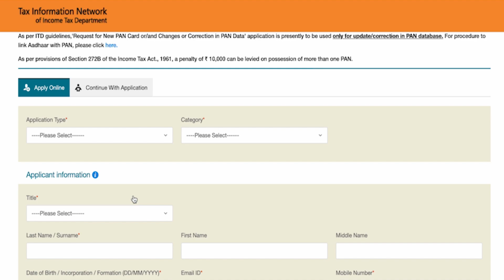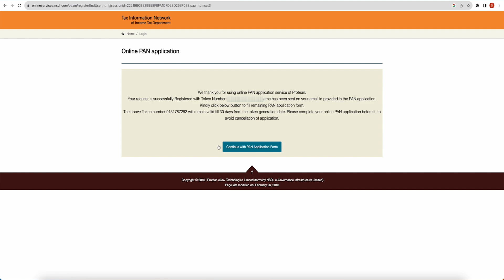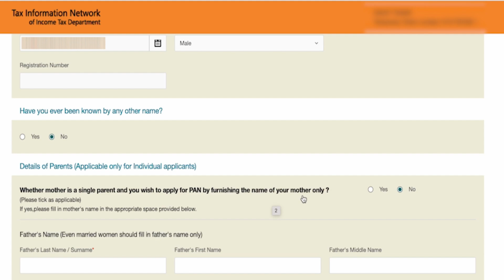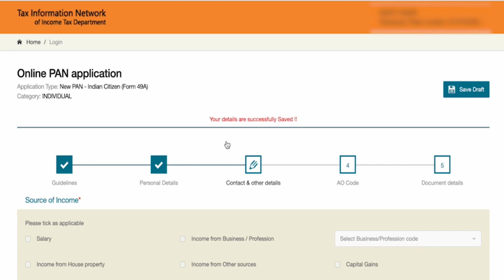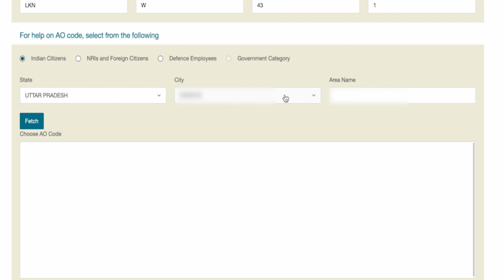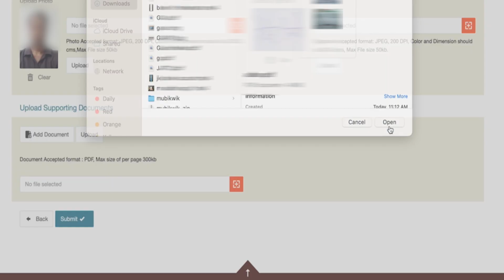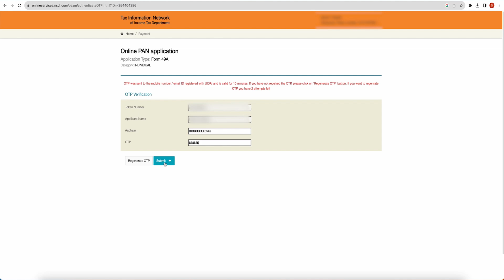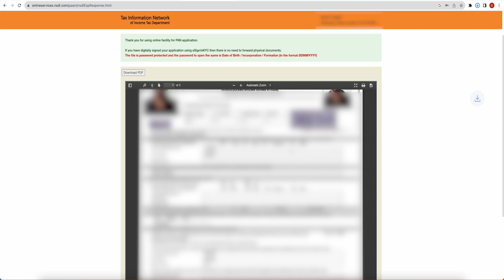Pan Card Apply Online | Pan Card Kaise Banaye 2024 | Pan Card Apply Kaise Karen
How to Apply Pan Card | Pan Card apply Online 2023 | Apply for new pan Card

This video is about Pan Card Apply Online 2024 , we will guide you on how to apply for a PAN card online in 2023. PAN card, also known as Permanent Account Number, is a unique ten-digit alphanumeric code issued by the Indian government to identify taxpayers. It is a mandatory document for all Indian citizens who pay taxes or engage in financial transactions beyond a certain threshold. The video will cover the step-by-step process of applying for a PAN card online, including document requirements, filling out the application form, and making the necessary payment. We will also provide tips and tricks to ensure that your application process goes smoothly and without any hiccups.
If you're a first-time applicant or need to update your existing PAN card details, this video will be a helpful resource. So, watch this video to learn how to apply for a PAN card online and get one step closer to fulfilling your tax obligations in India.